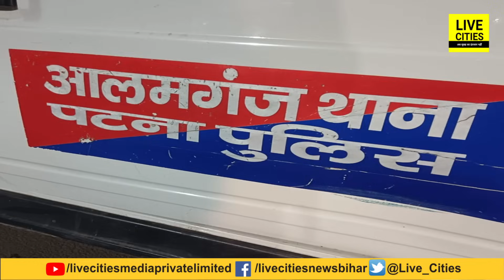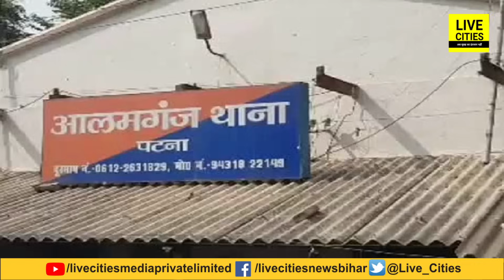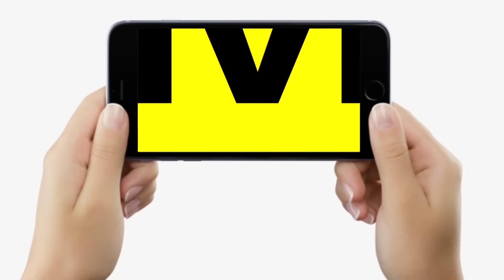Patna में आधे घंटे के भीतर 2 लोगों को खत्म कर दिया, आधी रात अचानक तड़तड़ाहट से दहले लोग, Police ?